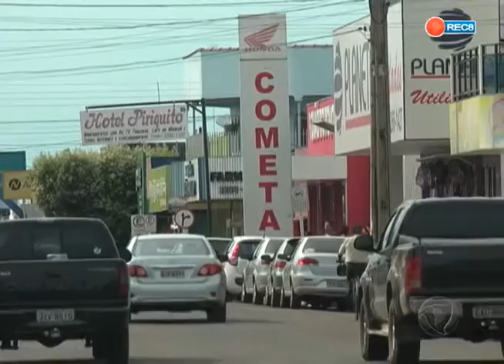Comércio de Pontes e Lacerda funcionará em horário especial no mês de dezembro